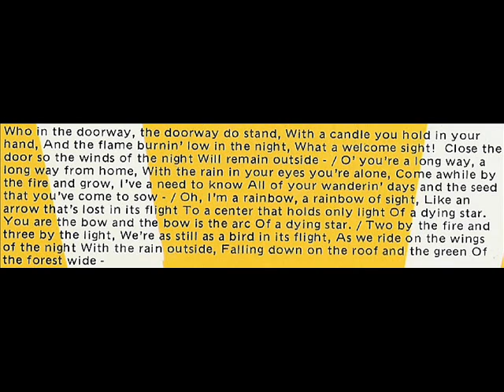Collie Ryan "Takin' Your Turn 'Round The Corner Of Day" 1973 *Who In The Doorway*